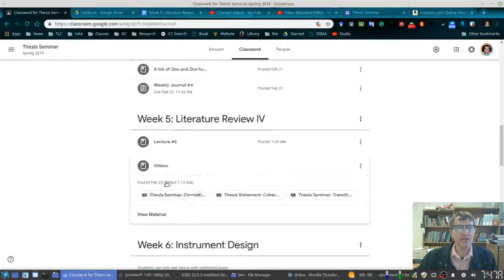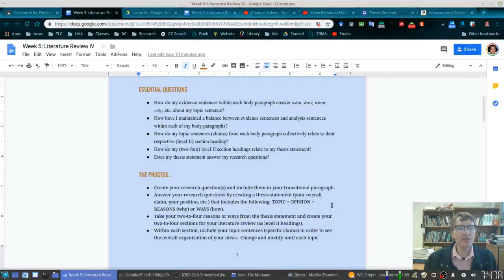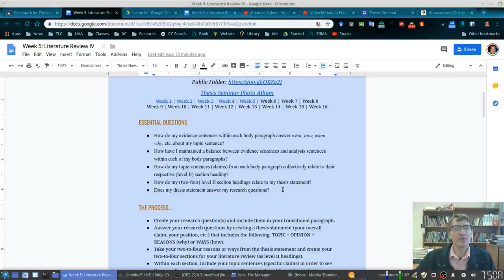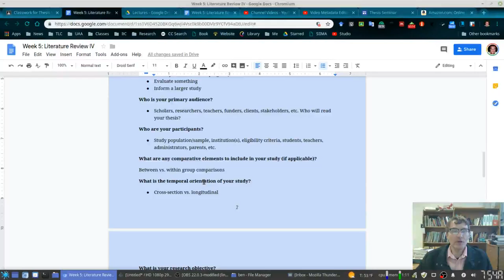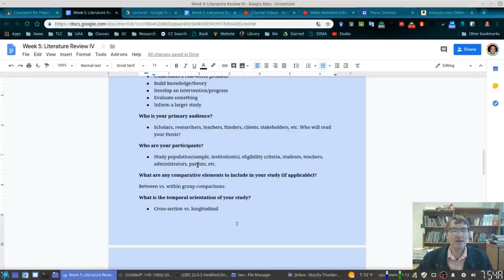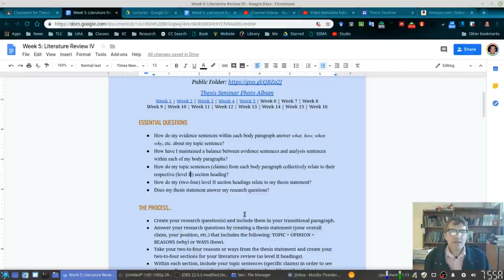Thesis Seminar: Week 5 Summary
The writing process; transitional paragraph;